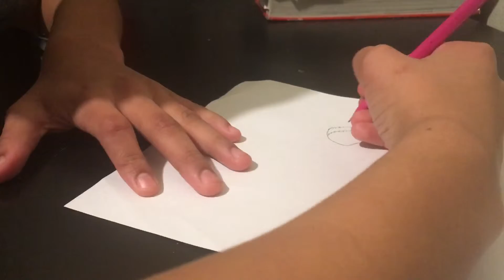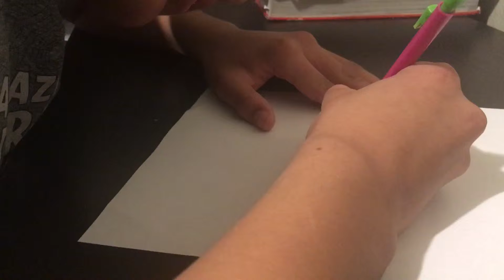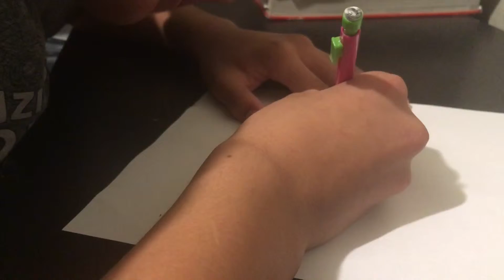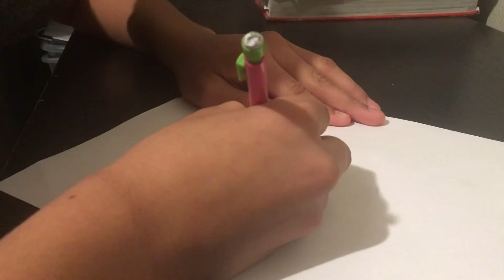Toxsik Draws:Vincent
This was for my friend on an anonymous game
Bl00berrypuff
KirbyWhispers
tbucket
Lolkat1001
FirstAndLastSansFan
They are really nice to me and inspired me to draw this